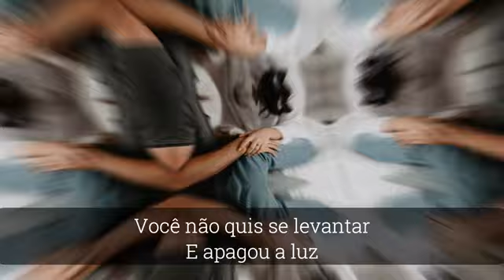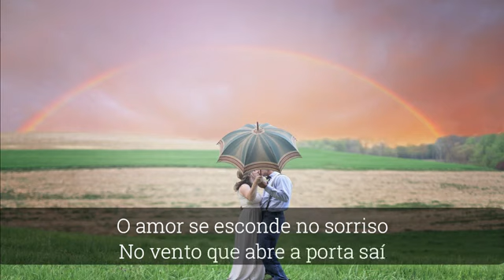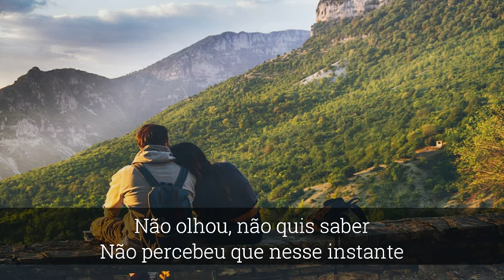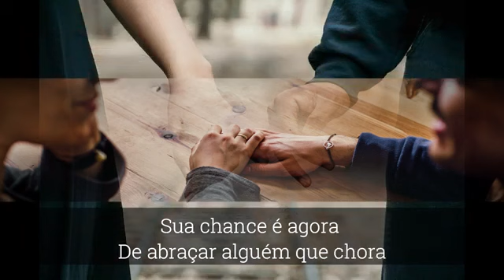Nothing gonna change my love for you .Versão Casé Silveira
versão de musicas
sucessos internacionais
musicas dos anos 80/90